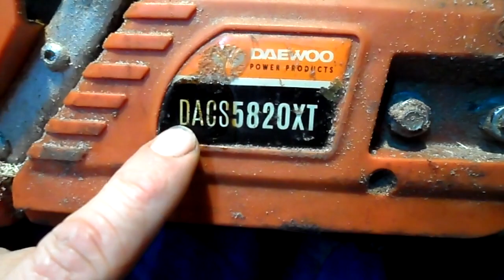Ремонт бензопилы DAEWOO DACS5820XT заклинила поршневая. поршень рассыпался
Разборка
Диагностика
Ремонт